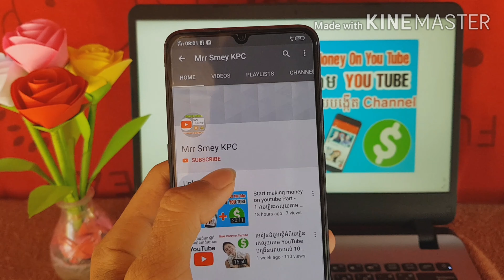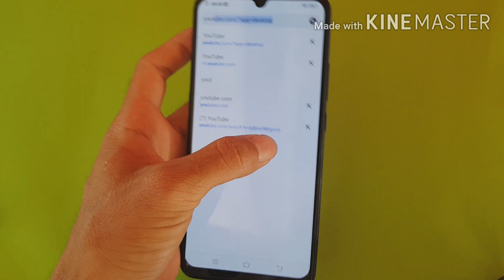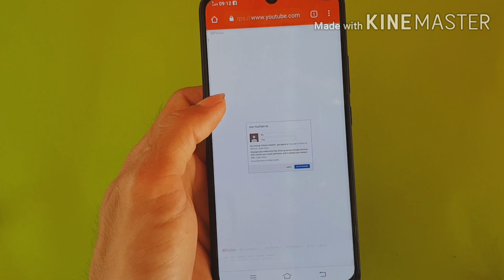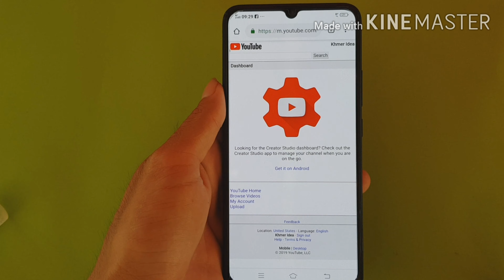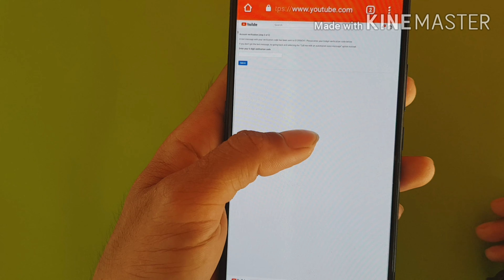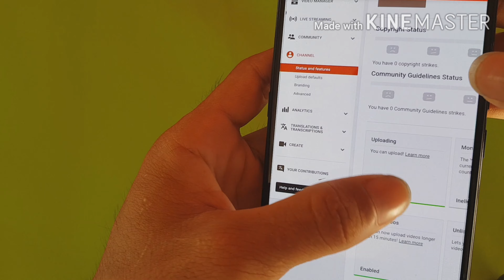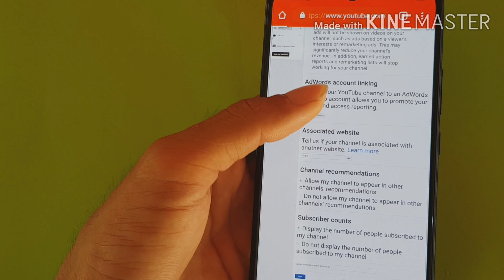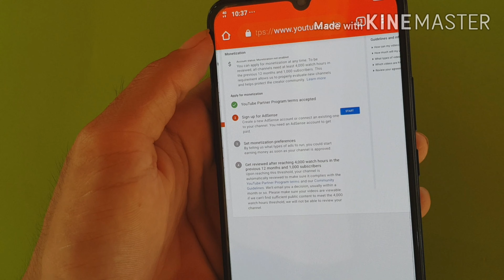💰Make Money on Youtube Part #2 - មេរៀនរកលុយតាម Youtube ភាគ #2 របៀបបង្កើត Channel.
✔How to Create channel Start make money on YouTube Part ÷2

💰សួរស្ដីទៅកាន់មិត្តភក្កិទាំងអស់គ្នាយើងចូលដល់ video មេរៀនទីពីរបៀបបង្កើត Channel រឺភ្ជាប់ លក្ខណដៃគួរ Youtube ដើម្បីអាចរកលុយពី Youtube បាន។

✔️ចូលទៅចុច subscriber channel មេរៀនរកលុយតាម YouTube នឹង facebook តាមទូរស័ព្ទដៃ នឹង មេរៀន កាត់តរ video នឹង រូប ចុច subscriber នឹងបើករូបកណ្ដឹង ដើម្បីទទួលបាន video មេរៀនថ្មីពី channel យើងខ្ញុំ ( Mrr Smey Kpc)